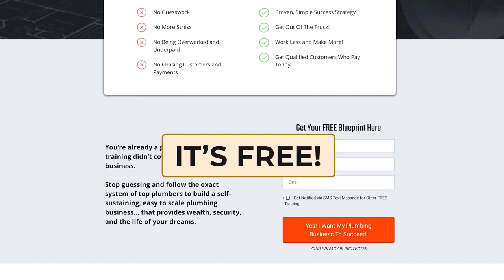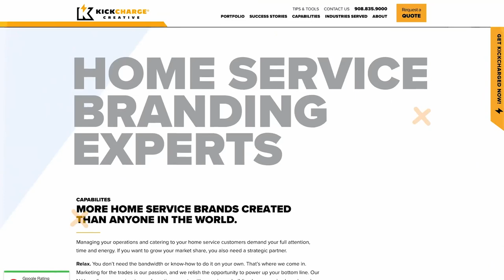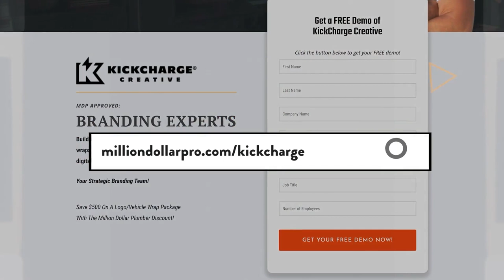Boost Your Business Revenue Using THIS Stock Market Strategy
In this insightful video, we reveal a powerful stock market strategy designed specifically for HVAC business owners, plumbers, and electricians aiming to boost their revenue. If you’re seeking innovative plumbing business ideas or effective sales tips, this strategy could transform your approach to profitability.

Learn how to leverage investment opportunities to enhance your service business and gain valuable insights from industry experts like Richard Behney and the Million Dollar Plumber. Whether you're a master plumber or an entrepreneur in the HVAC sector, this video will equip you with the tools necessary to elevate your business's financial health.

Join us as we explore this game-changing strategy that can lead to significant growth in your plumbing business or HVAC operations. Don't miss out on these essential owner insights that could redefine your approach to financial success!

🔸 Ready to elevate your business like Matt and Tony?

🔸 FREE Million Dollar Plumber Blueprint to learn how to build a secure and profitable plumbing business to make more money and live a life you love.